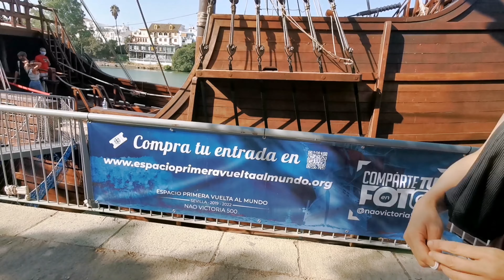【トリアナ散策】アルベニス組曲イベリアの街 へ【Walk to TRIANA】Albeniz Suite IBERIA (English Subtitled)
Walk to Triana in SEVILLE, Spain, the town where Albeniz was inspired and composed TRIANA of the suite IBERIA.
Seville is not only impotant point for the FLAMENCO but also the town where the famous painters such as Velazquez, Murillo, and Zurbaran were born, and the stage of the famous operas of Mozart, Beethoven, Rossini, and Bizet!  The old capital of the world in the 16th and 17th centuries.

Mie Matsumura:
·Studied with the great pianists including Matha Argerich and Natalya Antonova
·Peformed concerts including the Carnegie Hall in NY
·The first non-Spanish pianist to have given a recital of all-Spanish repertoire (music of Falla, Granados, and Turina) at the national auditorium of Madrid which is the most prestigious hall for the classical music of Spain
·The first classical musician to appear as the principal artist to the stages of the most prestigious theatres in the flamenco world in Spain
(such as the Lope de Vega theatre in Seville and the Villamarta theatre in Jerez)

My CD:
Enrique Granados, Suite GOYESCAS , the music that GOYA inspired

イサック・アルベニスの組曲イベリアのトリアナの元となった街、スペインはセビーリャのトリアナ地区への散策です。
フラメンコや闘牛の生まれたアンダルシア。その州都セビリアはスペインを代表する画家、ベラスケス、ムリーリョ、スルバランが生まれた街でもあります。
１６，１７世紀には世界の首都であり、数々の有名なオペラの舞台にもなったこの街の一角にあるトリアに、マエストランサ闘牛場より散歩します。

オンラインスクール、スパニッシュ・ピアノ・スクールを始めました！
皆さんの「ピアノを上手になりたい」を後押しします！スペインのピアノ作品を勉強できる最高のチャンスです。
ストリートピアノを試してみたい方、発表会で弾いてみたい方を応援します。

松村未英（まつむらみえ）
·３歳よりピアノを始め、マルタ・アルゲリッチ、ナタリア・アントノヴァ等の一流ピアニストと研鑽を積む
·ＮＹのカーネギーホールをはじめ、世界各地で演奏
·スペイン・クラシック界の最高峰のマドリッド国立音楽堂で、スペインの作品だけのリサイタルをした初の外国人アーティスト
·スペイン・フラメンコ界の最高峰の劇場（セビリアのロペ・デ・ベガ劇場とヘレスのビジャマルタ劇場）に主演アーティストとして出演した初めてのクラシックのアーティスト（スペイン人を含めても）
·スペインの国民的スターの国家舞踊賞受賞のダンサー、アントニオ・カナレスをはじめ、ホアキン・グリロ、アレハンドロ・グラナドス、ラファエル・カンパージョ等、一流フラメンコ・アーティストと共演

【重要】超基本！フラメンコの３つの基本要素（これであなたもファリャやアルベニスの音楽が分かる）松村未英

CDはこちらから:
 グラナドス　≪ゴイェスカス≫　ゴヤが霊感を与えた音楽　恋に落ちたふたり
松村未英